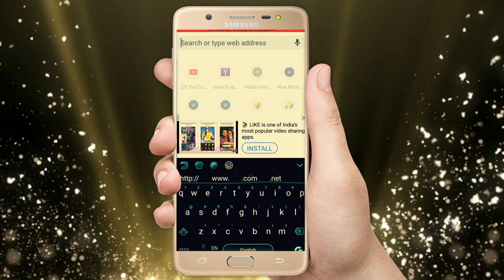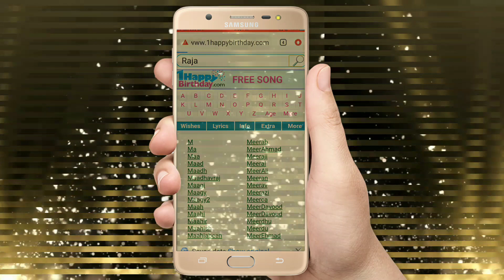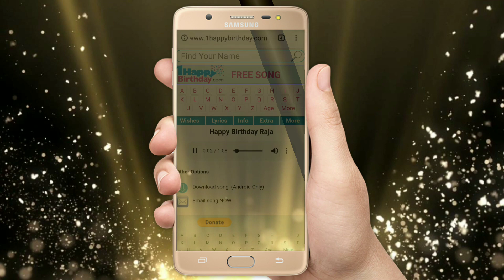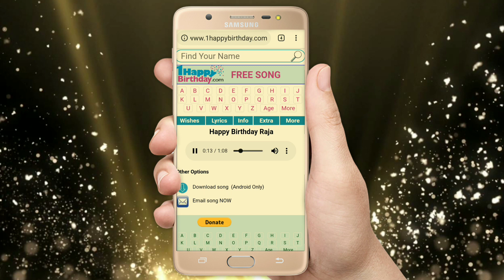how to make birthday song with name and photo || birthday song video kaise banaye